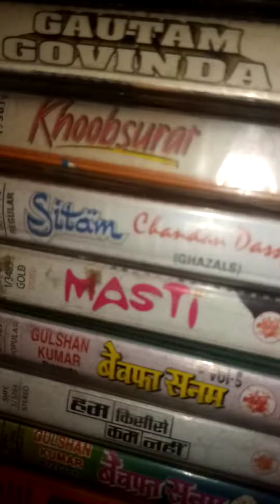Audio cassates for sell 9057300573 prize 100 PR pic